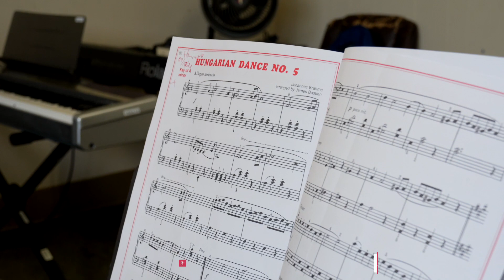Mensaje: Directora Esther Higa | Educación Musical Integral | Parte 2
Hoy tenemos un mensaje muy especial de nuestra directora Esther Blas Higa, en el que nos cuenta una de las problemáticas que presentan hoy por hoy las escuelas debido a la ausencia de clases de música y artes; el CMAA también es la respuesta ante esta problemática, ya que, como conservatorio nos enfocamos en la formación integral de adoradores, a través de la musica; personas con conocimiento musical integral y con valores cristianos éticos y morales que el mundo de hoy necesita.

Te animamos a que te unas y seas parte de nuestra familia de CMAA.

Si necesitas mas información puedes contactarnos a través de:

Telefonos: 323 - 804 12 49 | 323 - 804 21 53

Nuestras clases son TODOS los sábados.

Te esperamos!!!